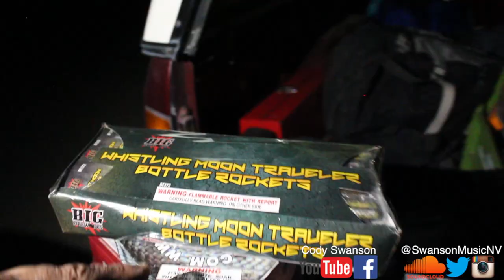FOURTH OF JULY WEEKEND! (EXPLOSION)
This is some of the many memories we had on our 4th of July weekend this year! I hope you all like it!
First song - MGK ft. Trippie Redd - Candy
Second song - Khalid - Better